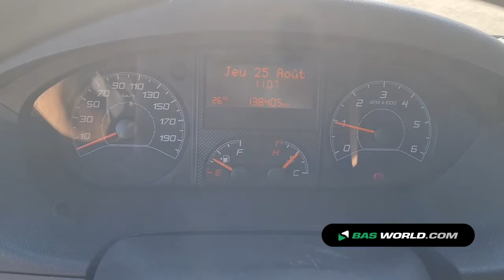70176783 Citroën Jumper